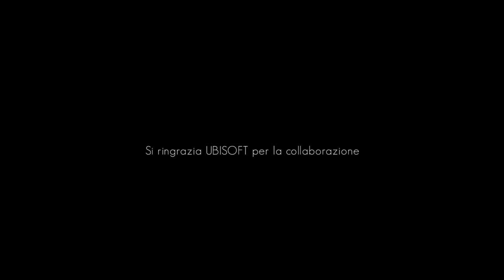PRIMAL INSTINCTS | Trailer DOCU "Rolwaling.Sulle tracce della Grande Scimmia" JMOTION FilmProduction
"Rolwaling Himal - Himalaya Segreta"
da un progetto di Davide Peluzzi
in collaborazione con UBISOFT e JMOTION FilmProduction

in collaborazione con il BiGeA ALMA MATER STUDIORUM Bologna.

come anticipazione del DOCUMENTARIO "Rolwaling: sulle tracce della Grande Scimmia"
e frutto di tre spedizioni, nello specifico:
- EARTH MATER (2011)
- GAURISHANKAR (2013)
- EXTREME MALANGUR (2015)